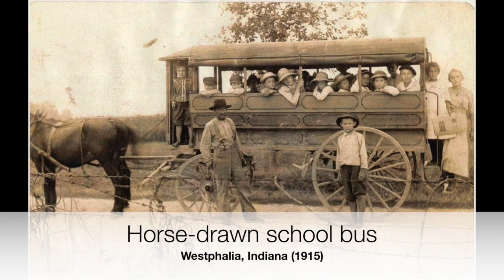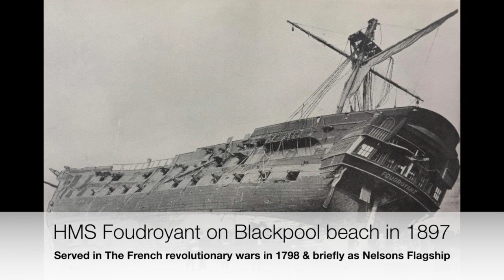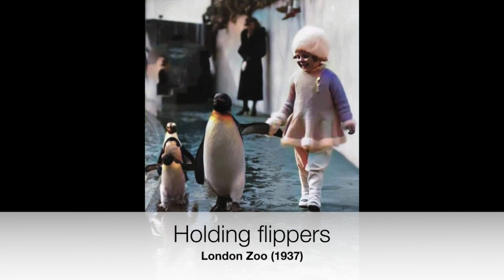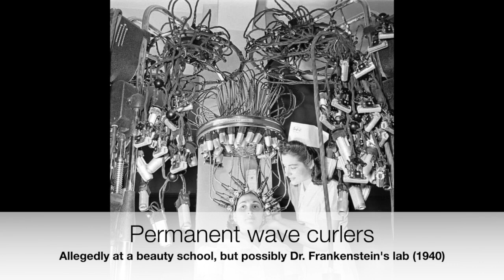Timeless History Photos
Amazing Historical Photos Volume 34 is a collection of timeless history photos. In this day and age we often lose track of what came before. Here's a gentle reminder with some wonderful old photos.

0:00 Introduction
0:20 Alfred Hitchcock go-karting Milan, Italy (1960)
1:05 Streetlight maintenance vehicle Philadelphia (1910)
1:35 Charles "Chuck" Yeager WWII fighter ace, test pilot & first to break the 660mph sound barrier in 1947
2:20 Horse-drawn school bus Westphalia, Indiana (1915)
2:50 Changing a flat tire on a Model T Coupe 1927
3:05 San Antonio farmer Sam Smith Celebrating rain after a severe drought (1951)
3:35 Weary French soldier takes a meal break France (1918)
3:50 One of the oldest surviving diving suits Wanha Herra (Old Gentleman) from the 18th century, Raahe Museum, Finland
4:20 Teamwork on the farm Wife drives the tractor, husband operates the machinery, Wisconsin (1940)
4:35 Doll from Ancient Rome 3rd century CE
4:50 Formula 1 British Grand Prix The first ever race of the official FIA drivers championship (1950)
5:20 A kid, a banjo and his best friend. 1920
5:35 Holding flippers London Zoo (1937)
5:50 The Barbershop Goldthwaite, Texas (1928)
6:20 Revenge of the Turkeys Gerald Massie, Missouri (1955)
6:50 The Jack Conrad Band bus 1935
7:05 Peter Gabriel as frontman of Genesis 1974
7:21 Hairdryer 1920's
7:51 Lifeguard on duty Brighton Beach, New York (1906)